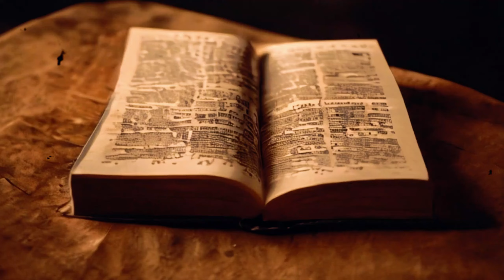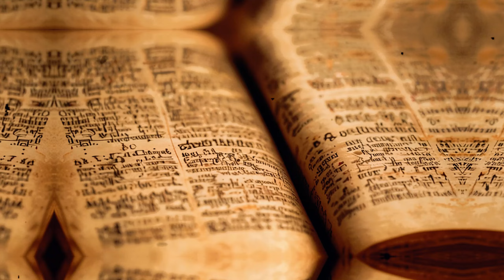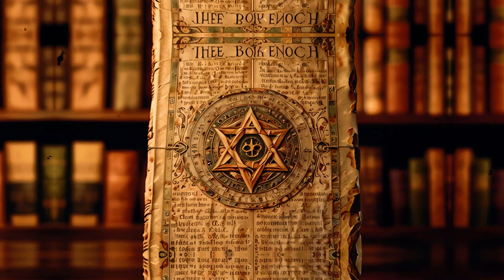The WATCHERS: How the Evil Angels Corrupted Humans || The Book of Enoch Explained | angels & demons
This is the story of the The WATCHERS: How the Evil Angels Corrupted Humans || The Book of Enoch Explained